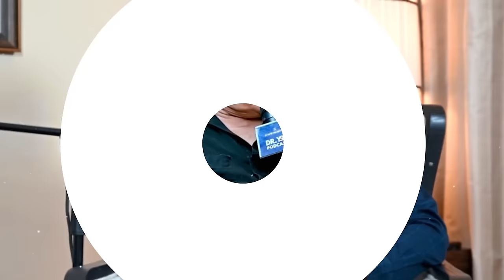From Homeless, Business Failures to MasterChef & owning 33 Restaurants | Ranveer Brar | YSR Podcast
Welcome to "The Inner Wellness Tribe with Dr YSR", a sanctuary of spiritual awakening and self-discovery. Each episode, guided by Dr YSR, unites thought leaders, spiritual gurus, and wellness pioneers as we explore mindfulness, meditation, relationship, psychology and mental health. Join us on this soulful voyage towards inner peace, self-mastery, and transformation. Your path to holistic wellness begins here. Welcome to our tribe.